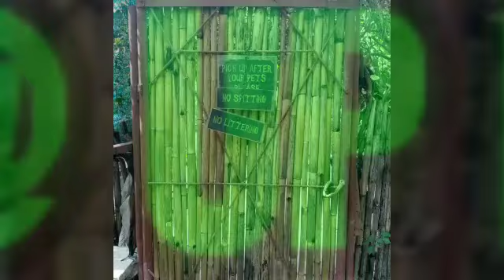Third timer!! BEST OF THE BEST👌👌👌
RECOMMENDED! MUST TRY!